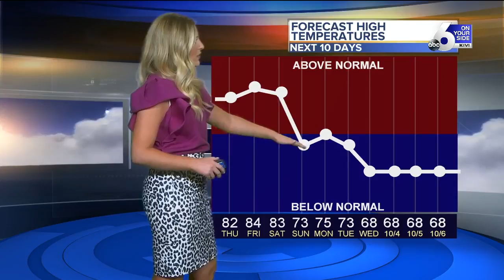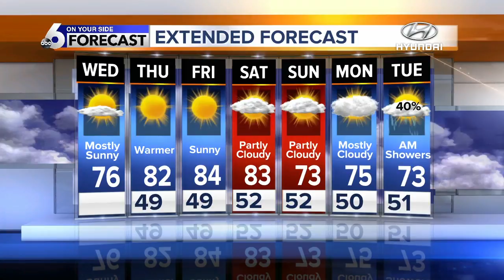Warmer temperatures have arrived... for a few days